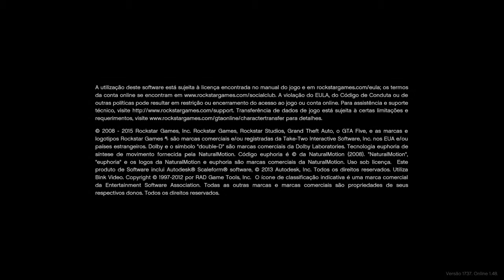GTA Se eu tivesse gravado...